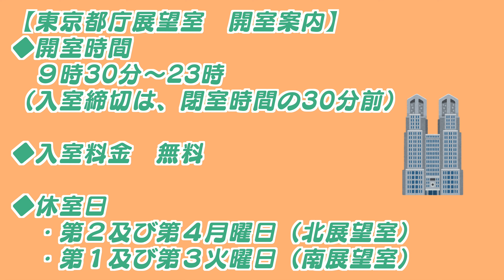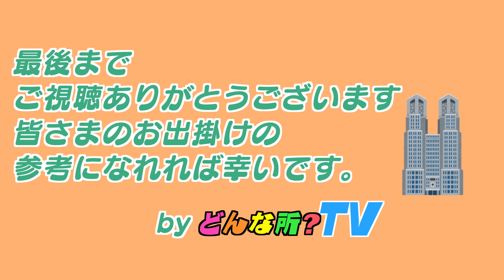東京都庁ってどんな所？ 【東京の夜景を独り占め】 【オススメ無料観光スポット】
東京都庁ってどんな所？

What kind of place is  Tokyo Metropolitan Government       in Tokyo Japan?

【どんな所？情報】

○都庁舎見学方法
　自由見学（予約不要）
　都庁舎は、自由にご見学いただけます。
・事務室等、執務スペースは、見学できません。
・セキュリティ強化のため、機械式ゲートを設置しています。詳しくは、東京都総務局HP「都庁舎への入庁方法について」をご覧ください。
都庁舎をご利用の皆様には、ご不便をおかけしますが、ご理解とご協力をお願いします。

○団体見学（予約制）
　団体でご見学のお客様には、このような制度もございます。
　団体見学イメージ
・案内員が、都庁舎内の見学コースをご案内します。
・10名以上45名様までご利用頂けます。
・詳しくは、「団体見学のご案内」のページをご覧ください。

○庁舎への動物の持ち込みについて
（身体障害者補助犬は、これには該当せず、自由に入庁いただけます。）
・庁内に持ち込める動物の範囲
・動物の種類に応じた携帯用ペットケージに入れ、通行の支障にならないように、容易に持ち運びできるものは入庁を認めます。（来庁者・職員に危害が加わる可能性のあるものは不可）
・庁内での移動方法
　ケージに入れ、持ち込む本人が持ち運び、責任を持って行動を共にして下さい。
（１・２階受付、警備員詰所、展望室等、庁内でお預かりすることは出来ません。）
・その他
持ち込んだ方は、動物が鳴いたりしないように注意を払って下さい。喧騒な状態になるなど他の方にご迷惑となる場合には、退庁していただくことがあります。
皆様のご協力をお願いします。

○第一本庁舎　展望室
地上202ｍの高さから東京のまちを一望できます。

場所・ 　　第一本庁舎４５階(１階から展望室専用エレベータ)
見学時間・ 9時30分～23時(入室締切22時30分)
年末年始(12月29日～31日、1月2日及び3日)及び
都庁舎の点検日は休室

○最寄駅
・「JR新宿駅」(西口から徒歩約10分)
・都営地下鉄大江戸線「都庁前駅」
・新宿駅西口（地下バスのりば）から都営バス又は京王バス(都庁循環)「都庁第一本庁舎」「都庁第二本庁舎」「都議会議事堂」下車
・JR新宿駅西口【新宿駅西口】バス停から【西新宿・都庁本庁舎方面】行きの新宿WEバス乗車、【都庁本庁舎】下車

◆上記情報はホームページ参照